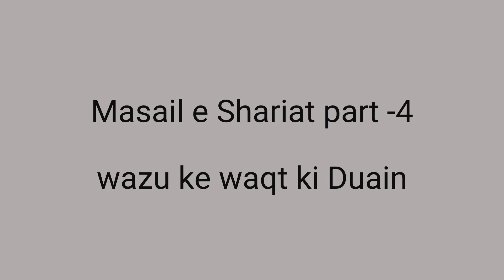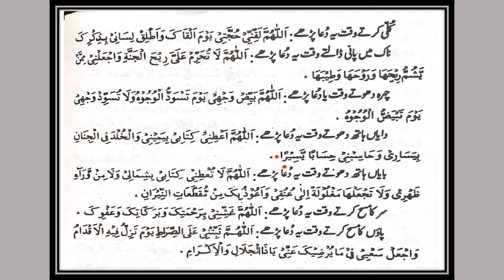Wazu mein padhi jane wali Duain - Masail e Shariat part -4 by Ayatullah Aluzma Syed Ali Shistani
ayatullah Shistani
syed Ali Shistani
masail e shariat
shariat kada
wazu ka tariqa
wazu ka tareeqa
hukm e shariyat
hukm e shariat
ahkam e shariyat
ahkam e shariat
wazu ki duain
dua e wazu
वज़ू का तरीक़ा
वज़ू की दुआ